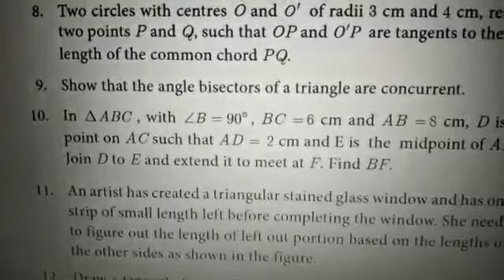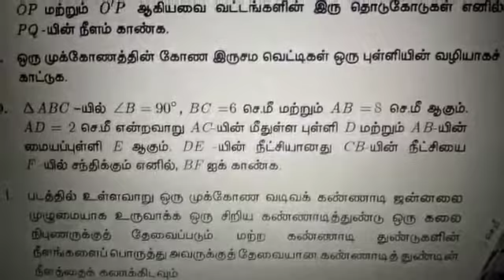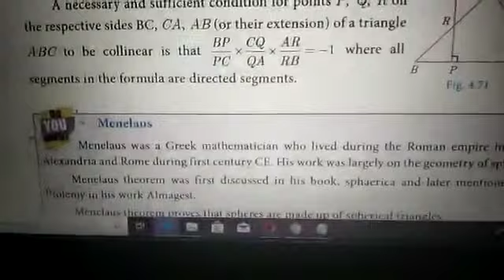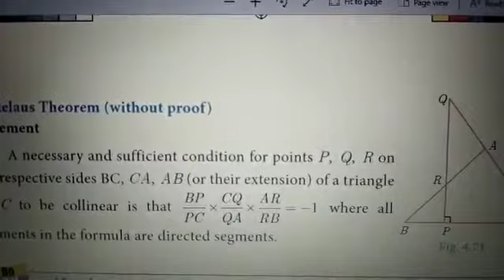10th Maths Ex 4. 4 Sum 10 Unit 4 Geometry Menelaus Theorem தமிழில் 👍👍👍 Maths Tech முத்து 👌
10th Maths 2019 Ex 4.4 Unit 4. Geometry ? ? Maths Tech ? ??

10th maths new book 2019